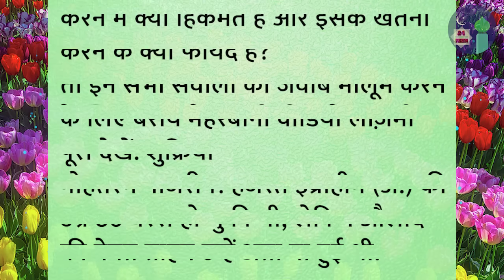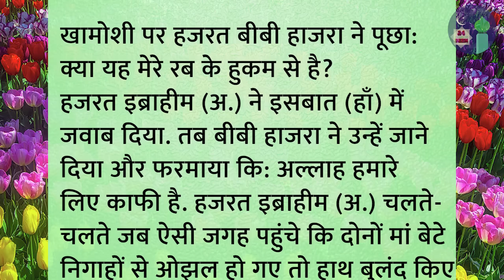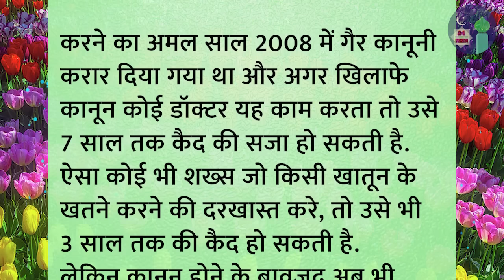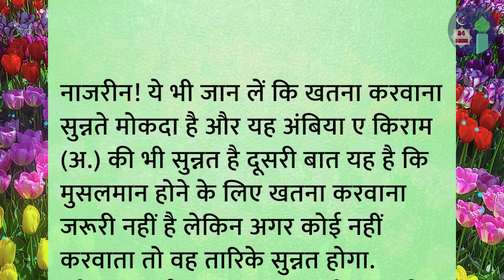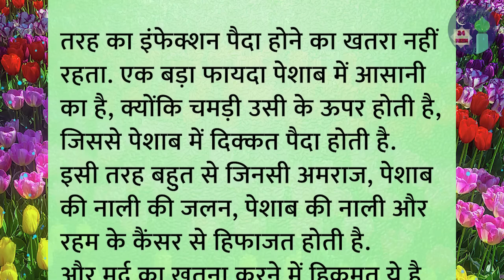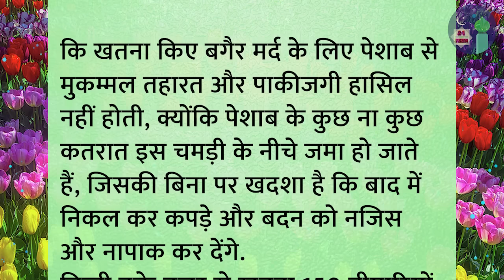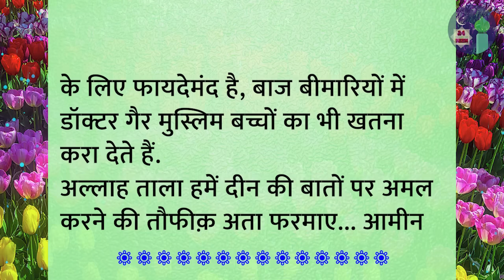इस्लाम में खतना क्यों किया जाता है? | Islam Me Khatna Q Karte Hai | Islamic Information Deen 24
islamic waqia
islamic dastan
islamic cartoon
islami kissa
qissa
waqia